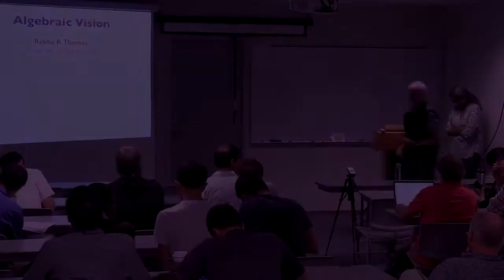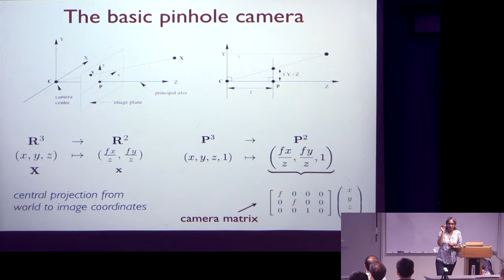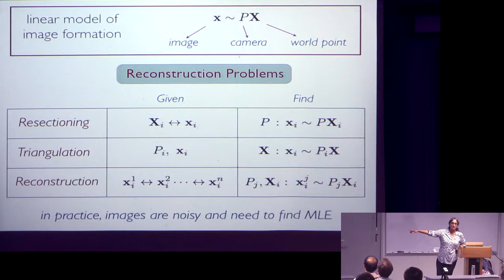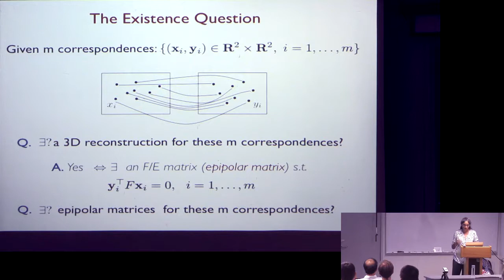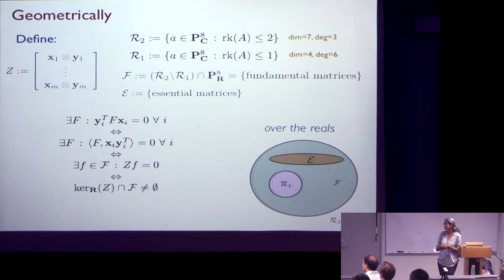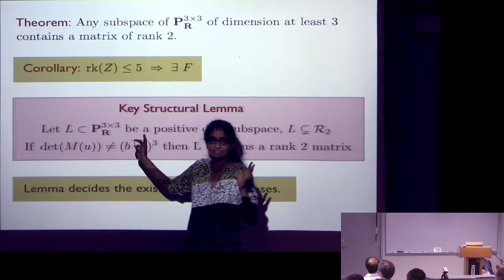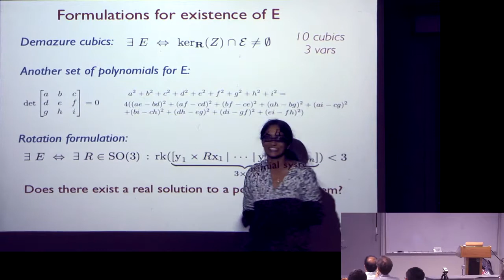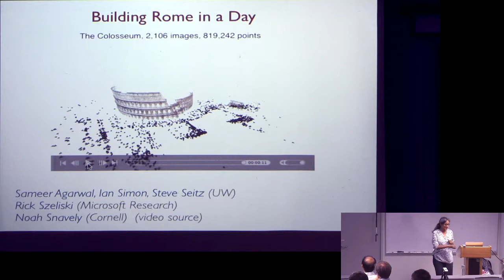CAM Colloquium - Rekha Thomas: Algebraic Vision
Reconstructing a three-dimensional scene from two-dimensional images of it is a fundamental problem in computer vision. Real solutions to systems of polynomials play a key role in solving this problem. In this talk I will explain recent work that attempts to bring in tools from algebraic geometry and polynomial optimization to some of the foundational problems in 3D computer vision with a particular focus on the most basic problem of reconstruction from two images.